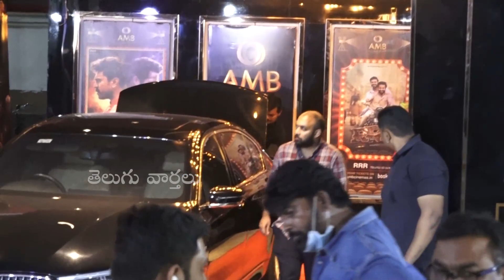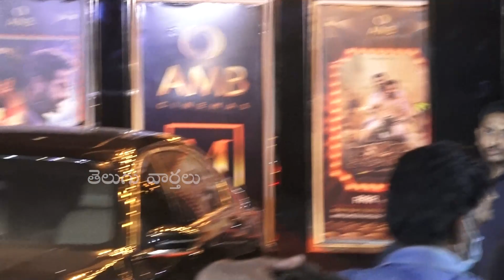Young Tiger NTR New Car Value | NTR New Car Visuals | RRR Movie | Telugu Varthalu